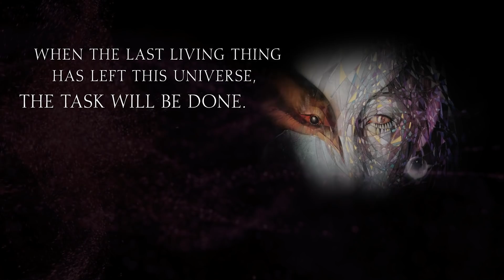The Sandman | Official Trailer (Summer 2020)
This summer, close your eyes and enter the realm of "The Sandman," where dreams are real, legends are born, and nightmares come to life. From Audible and DC comes a full-cast audio dramatization based on the bestselling graphic novels written by Neil Gaiman (GOOD OMENS, AMERICAN GODS, NEVERWHERE), adapted and directed by Dirk Maggs (THE HITCHHIKER'S GUIDE TO THE GALAXY, BATMAN: KNIGHTFALL, NEVERWHERE). Performed by a powerhouse cast yet to be revealed, with narration by Neil Gaiman himself. Only for mature audiences. And only from Audible.